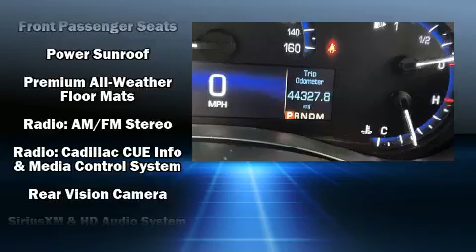2016 CADILLAC ATS 2.0L Turbo Standard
Koons Arlington Toyota
4045 Lee Hwy
in Arlington, VA 22207

Get excited about the 2016 CADILLAC ATS. With fewer than 45,000 miles on the odometer, this 4 door sedan prioritizes comfort, safety and convenience. Smooth gearshifts are achieved thanks to the efficient 4 cylinder engine, and for added security, dynamic Stability Control supplements the drivetrain. A turbocharger further enhances performance, while also preserving fuel economy. A wealth of standard features means that you no longer have to sacrifice. Like power windows, mirrors, and seats, front and rear reading lights, an outside temperature display, heated seats, fully automatic headlights, power moon roof, heated door mirrors, and cruise control. Everything is where it ought to be, from the dashboard controls to the door locks and window controls. Audio features include an AM/FM radio, steering wheel mounted audio controls, and 10 speakers, providing excellent sound throughout the cabin. Passenger security is always assured thanks to various safety features, such as: head curtain airbags, front side impact airbags, traction control, brake assist, a panic alarm, onStar, and 4 wheel disc brakes with ABS. When road conditions become unpredictable, rely on all wheel drive to maintain outstanding control. We pride ourselves in consistently exceeding our customer's expectations. Stop by our dealership or give us a call for more information.